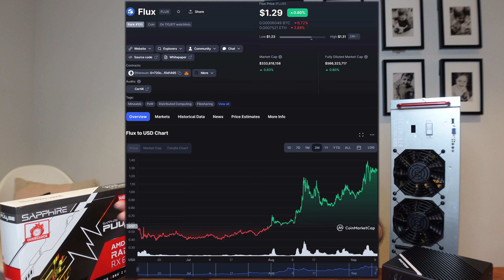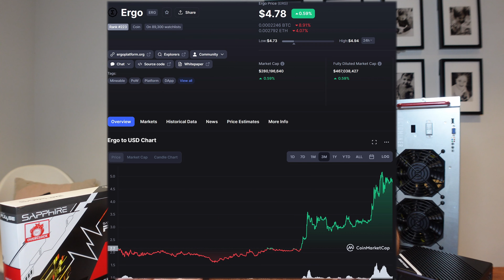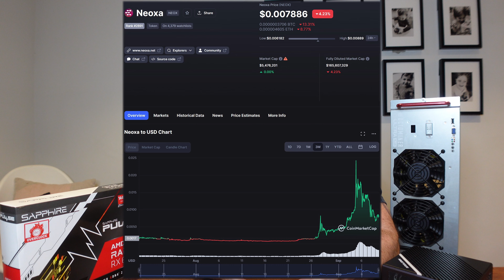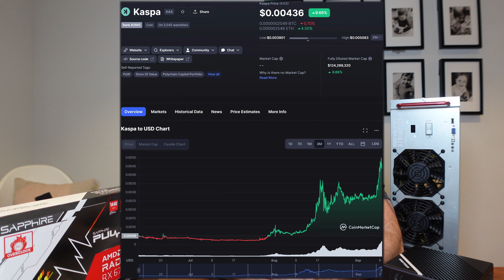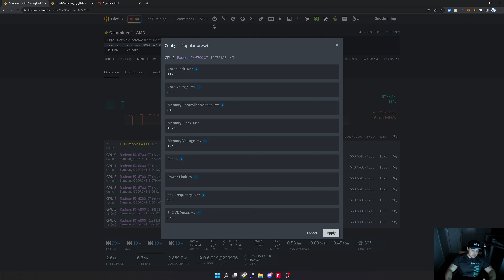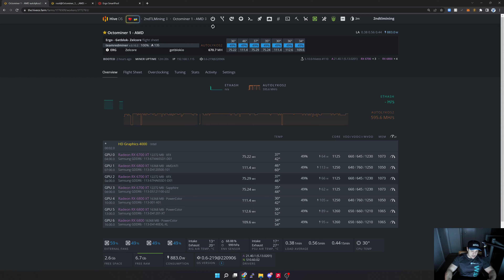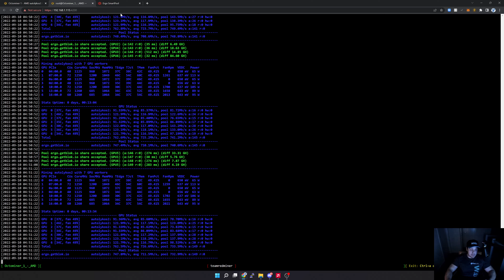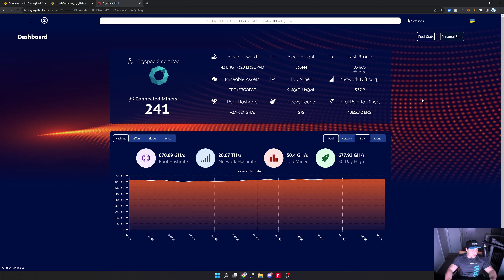Goodbye Ethereum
In this video i discuss my plans for the Ethereum merge and some of the options i am considering.

⌚ Timestamps:
00:00 - Intro
00:00 - Intro
00:30 - Ethereum merge
01:13 - When ETH merge
01:50 - Why the excitement
10:11 - Am i buying gpus
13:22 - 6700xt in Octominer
14:04 - Ergo hashrates
17:11 - Getblok smartpool